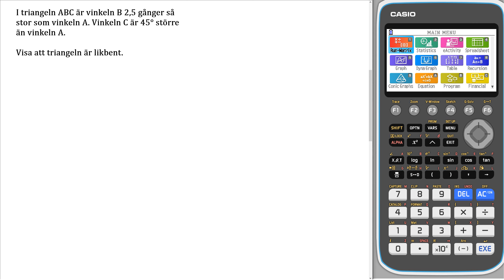Matematik 5000+ 2abc Uppgift 14 blandade övningar 4 för reviderad ämnesplan 2021 v3